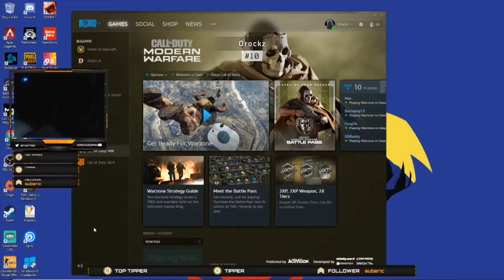✈️ NEW 🤣 COD Warzone - Gulag Airlines - Funny moments #5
Gulag Airlines channel contains funny moments on COD Warzone.

Many thanks to everyone evolved in this funny moments video.

Daily series to make you laugh 🤣  Gulag Airlines ✈️